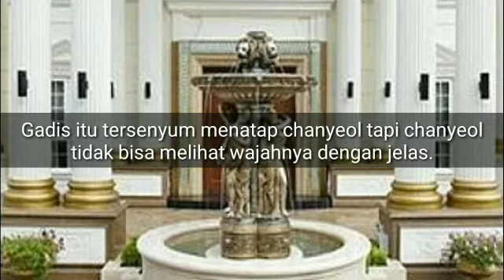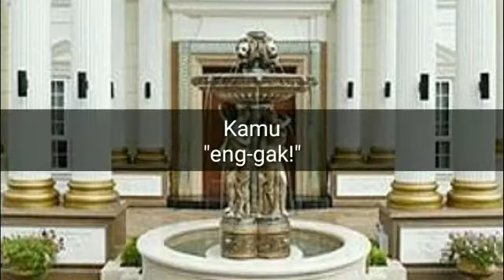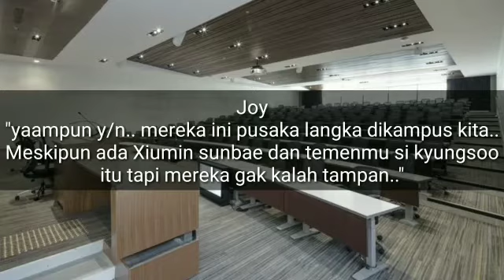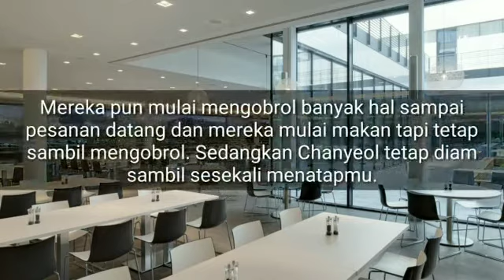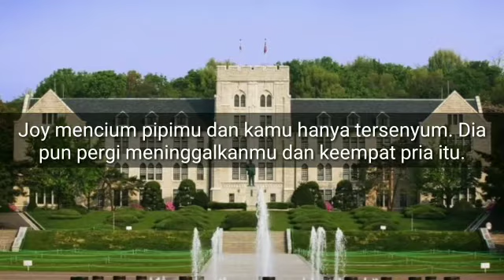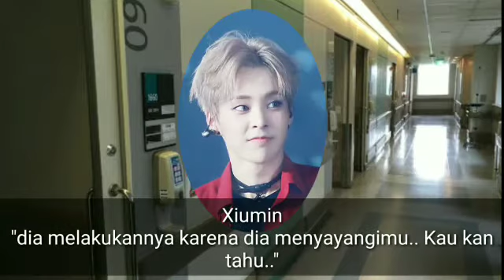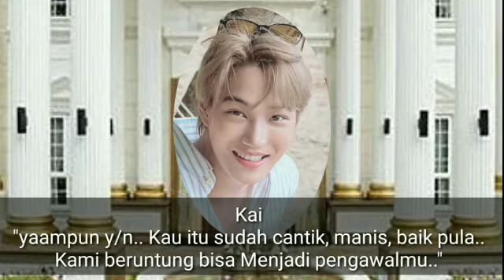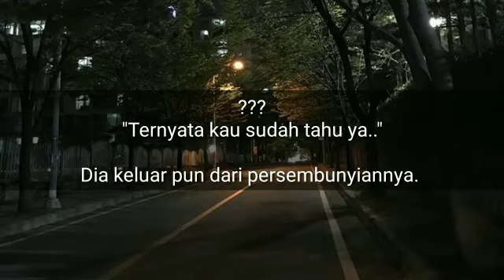FF EXO SUB INDO || LUCID DREAM || PART 5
Annyeong yeorobun😘💕 hehe aku up malem² lgi deh.. oiyaa buat Aeri ku tersayang happy aniv yeeeaaayyy🎉🎉🎉 (maap telat.. Soalnya rencana up kmren tpi kelupaan hihihi)

FF ini murni khayalan aku aja yaa.. Tidak bermaksud menyinggung atau apapun.. Lalu kalau banyak kesalahan or ke typoan dan instrumen nya gk nyambung maapkan aja kali yaakkk

Oiyaa ditonton juga nih part² sebelumnya biar makin paham😊
Semoga suka yeorobun😇